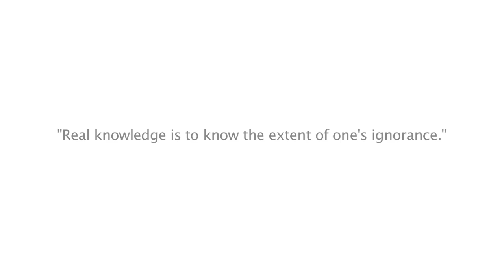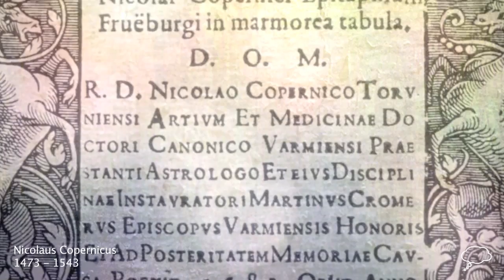Copernicus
Nicolaus Copernicus
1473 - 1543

Copernicus was an astronomer during the times of the Renaissance. He was the first to suggest a heliocentric cosmology by insisting that the Earth was not at the center of the universe.